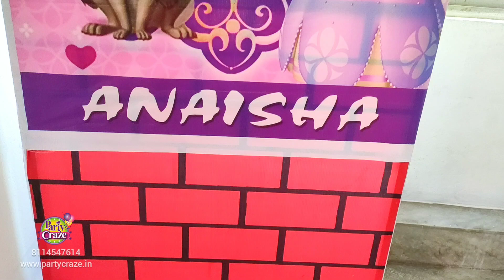Sofia The First Princess Theme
sofia theme
sofia
sofia princess theme